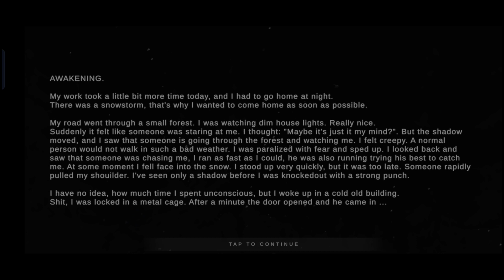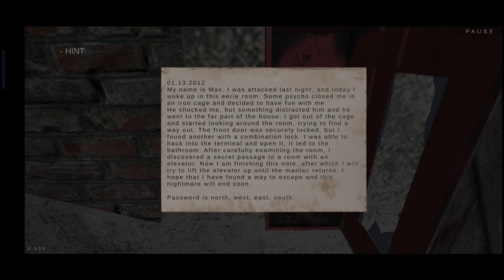Metel Horror Escape: | Part-1 | Gameplay | Black Dargon Gamer